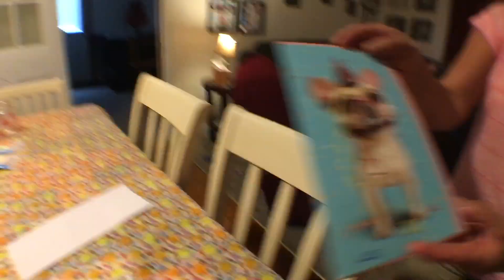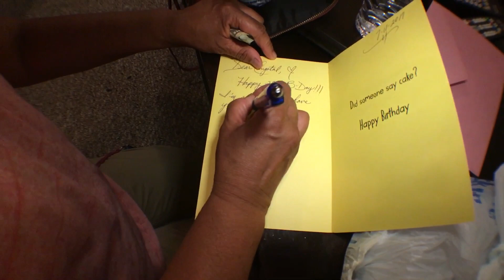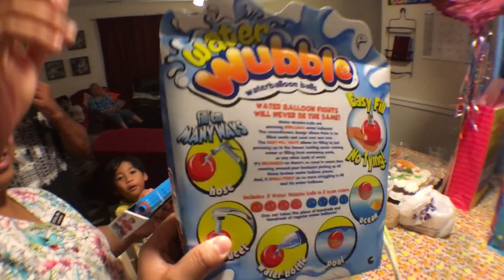Crystal's Birthday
Crystal's Birthday!!! We went to Water Country and then watched the new Spider Man Movie, which was amazing btw!!

We had her party on Saturay!  Thank you to everyone that celebrated with us!!

- EatMoreRice87
- katamaribabe